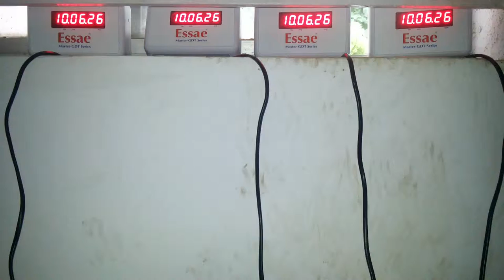GPS - Wireless - Synchronized master and slave - Clocks